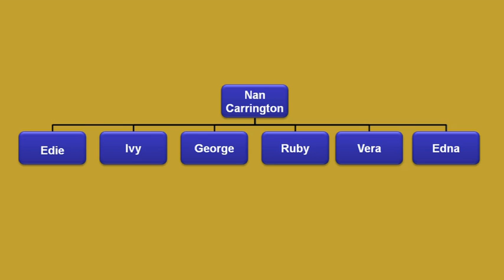Family History: the Carrington Cousins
The Carrington Cousins.  Clips/anecdotes from a much longer film featuring 14 cousins from one family who all grew up in the East End of London in the 40s, 50s and 60s.  The longer version incorporates family history and social history as researched by the cousin who commissioned the film.